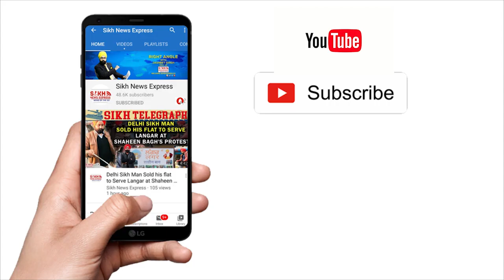WEB SERIES ‘ਚ SIKH ਕਿਰਦਾਰ ਦੇ RAPE ਸੀਨ ‘ਤੇ ਸਵਾਲ, SIKH ਕੌਮ ਨੂੰ ਬਦਨਾਮ ਕਰਨ ਦੀ ਸਾਜਿਸ਼ ? SNE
WEB SERIES ‘ਚ SIKH ਕਿਰਦਾਰ ਦੇ RAPE ਸੀਨ ‘ਤੇ ਸਵਾਲ, SIKH ਕੌਮ ਨੂੰ RAPIST ਵੱਜੋਂ ਪੇਸ਼ ਕਰਨ ਦੀ ਸਾਜਿਸ਼ ? || SNE